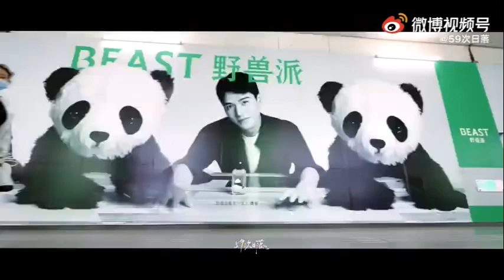龚俊｜那个在磨砺中坚持微笑着成长的少年，㊗️你生日快乐！